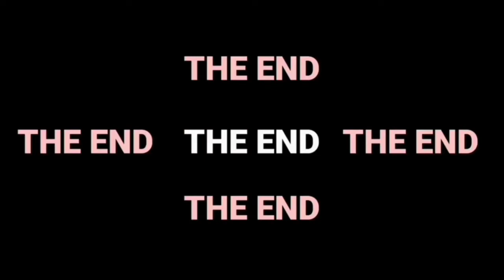UnBoxing Of Huawei Honor AF15 Selfie Stick Tripod 2021|| Wireless Tripod || Rose Usman Vlog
UnBoxing Of Huawei Honor AF15 Selfie Stick Tripod 2021Its Also Change in Wireless Tripod and Traveling Tripod So  During The Recoding Of Huawei Tripod Video I Don't know  the Meaning of Tripod I Say Monopod Hahaha